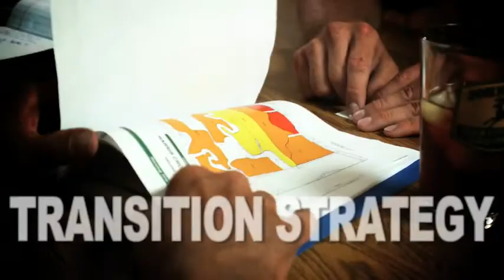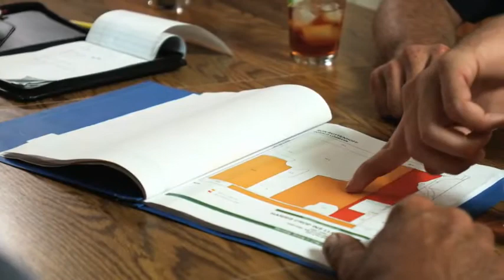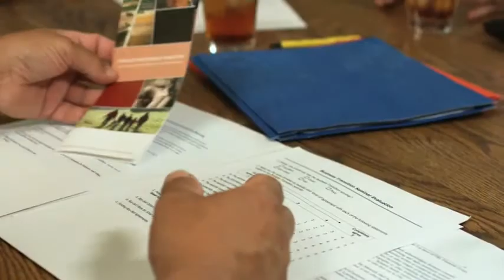Pres. Barack Sees the Importance of Small Business Transition - Starting the Conversation